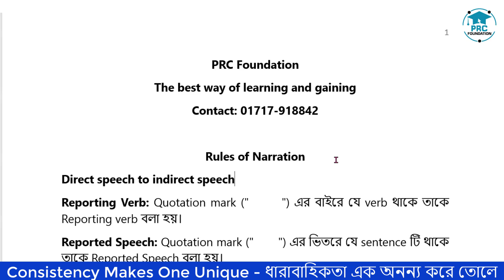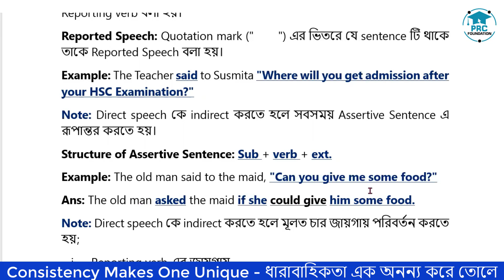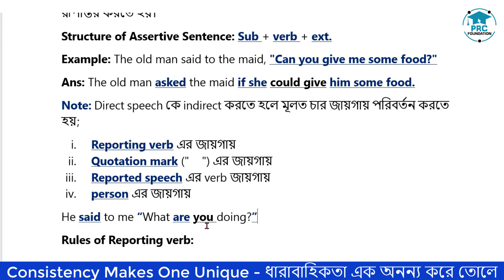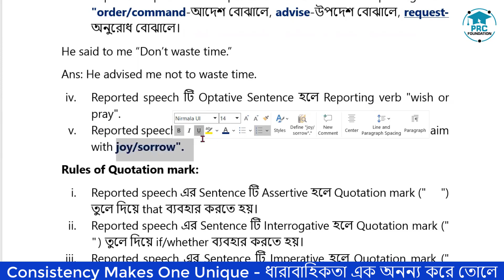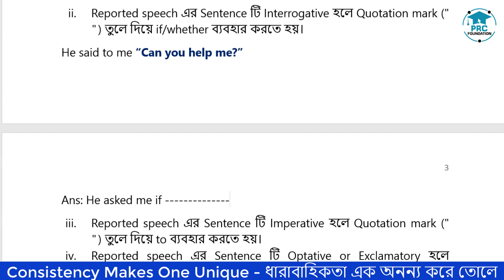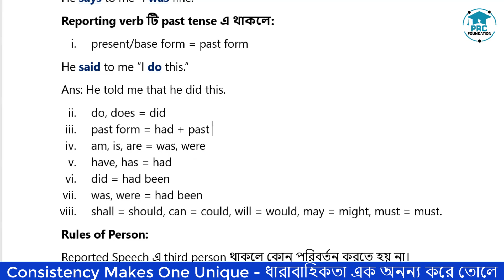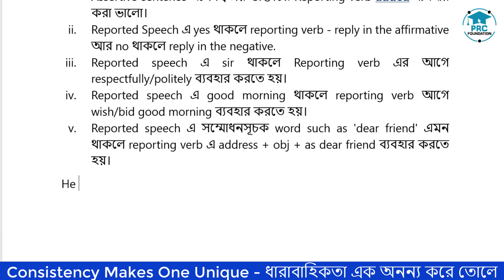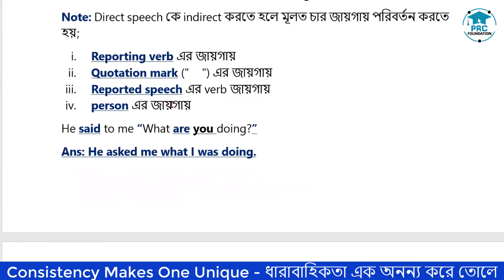Rules of Narration | Narration A to Z in Just One Shot | PRC Foundation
Note: Direct speech কে indirect করতে হলে মূলত চার জায়গায় পরিবর্তন করতে হয়;
i. Reporting verb এর জায়গায়
ii. Quotation mark ("    ") এর জায়গায়
iii. Reported speech এর verb জায়গায়
iv. person এর জায়গায়